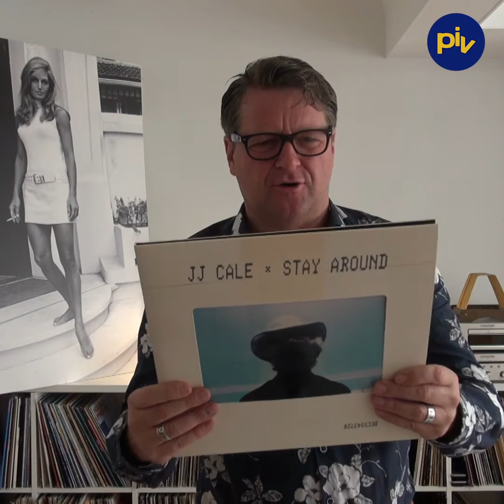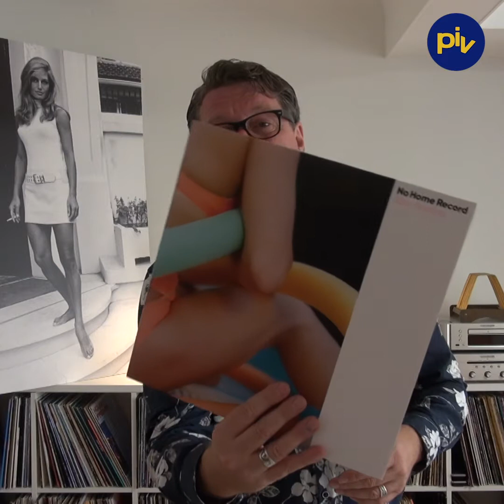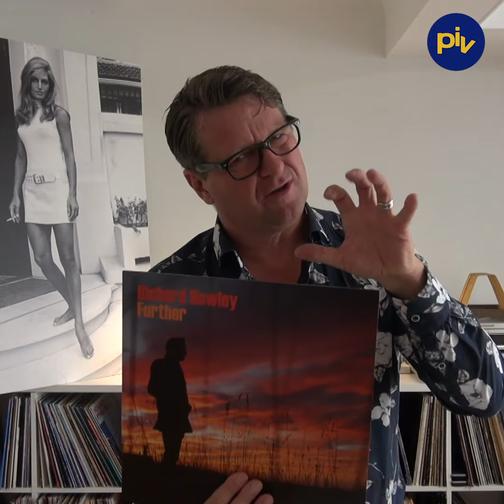PIV VV AFLV 04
Top 10 2019 en een vinylbadje.